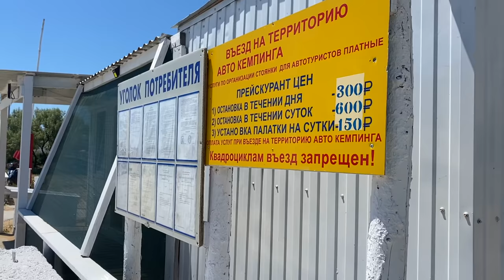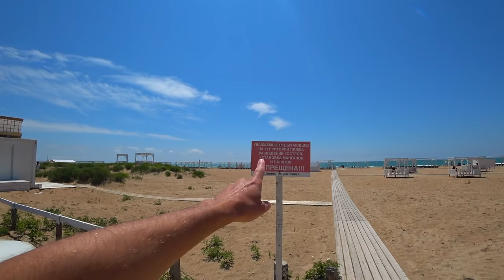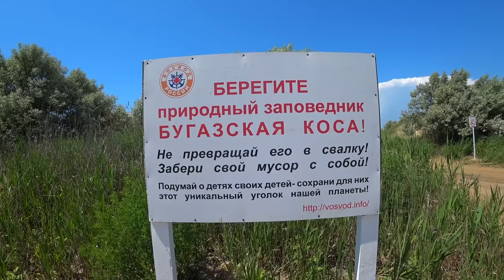Бугазская коса - БЕСПРЕДЕЛ МЕСТНЫХ. Отдых дикарями с палаткой. Благовещенская ЧТО ТУТ ТВОРИТСЯ.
Еще в том году мы хотели остановиться на Бугаской косе с палаткой, но нас не устроило что на машине не подъехать. И ват в 2020 году мы решили посмотреть что тут всё-таки происходит.